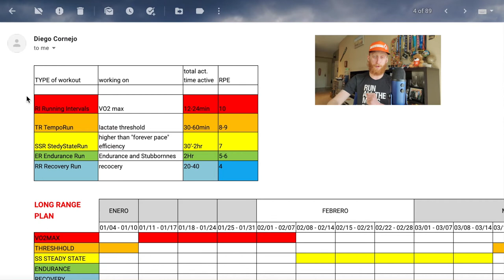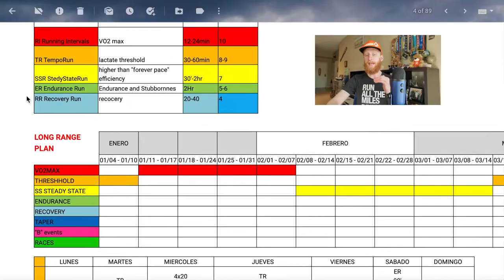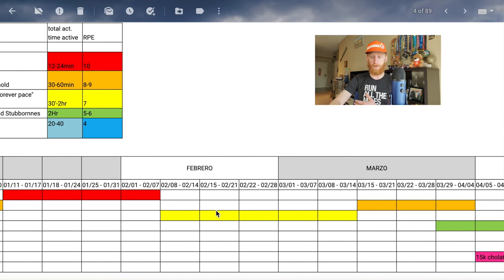Invest in Your Recovery! | Running Vlog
Dry January is over and it's time to start planning for the Four State Challenge in April. For now, I'm focusing on my running recovery in the latest episode of the running vlog.

Cheers!

SUPPORT I RUN ON BEER

Interested in Investing? Use my link to get a free stock when you sign up with Robin Hood:
Follow IRUNONBEER